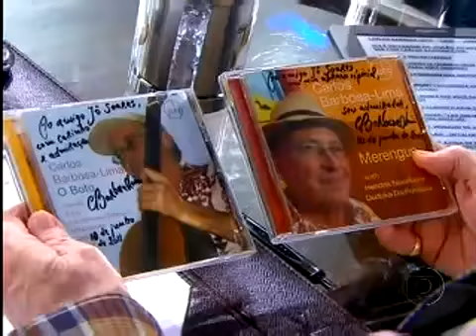Programa do Jô Soares - Violonista Barbosa Lima fala de sua carreira